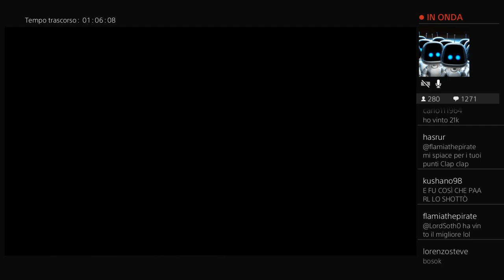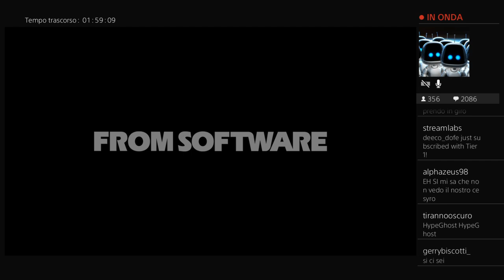ULTIMA LAIVve SU BLOODBORNE SO SAD :(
SONO IN LAIVve SU TWITCHe OGNI MARTEDì, VENERDì E DOMENICA ALLE SETTEH NUMEROMAGYKO